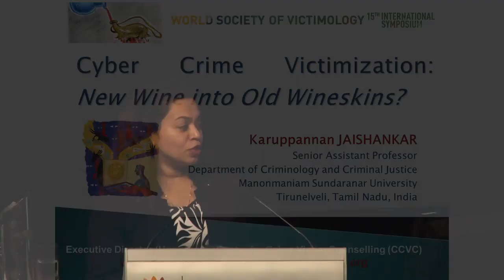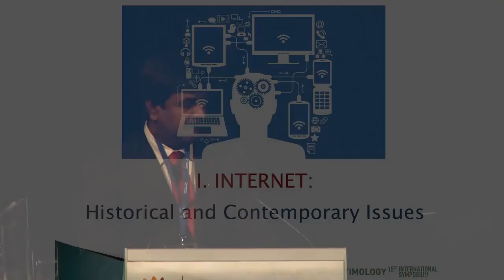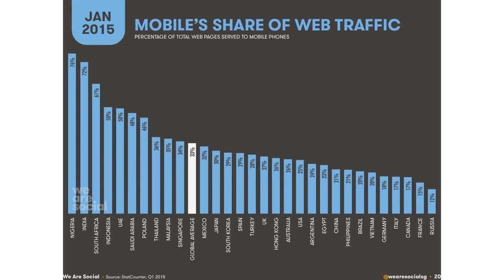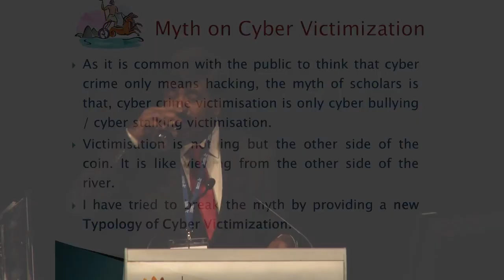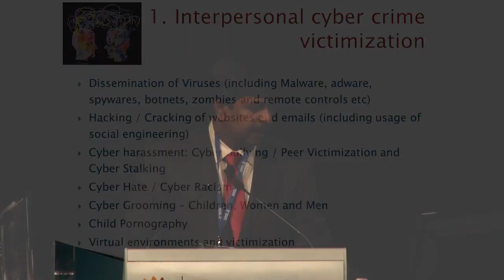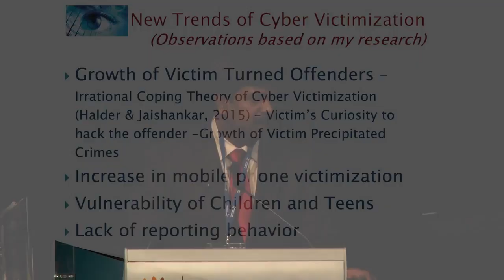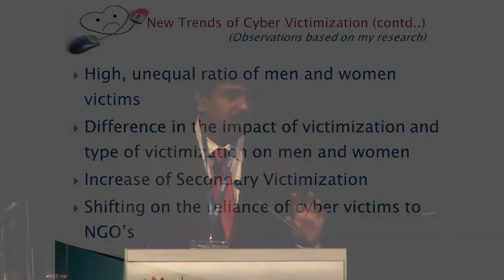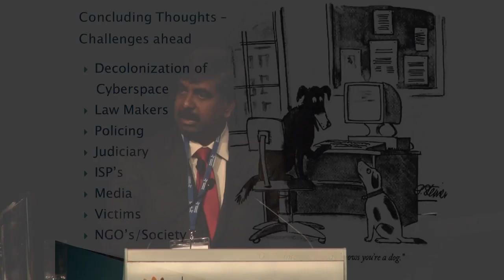CYBER VICTIMOLOGY: AN INTRODUCTION - Prof. K. Jaishankar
In this Video, Professor K. Jaishankar introduces to the World his New concept, a new sub-discipline of Victimology, Cyber Victimology. He introduced this new sub discipline during his Keynote Speech titled, “Cybercrime Victimization: New Wine into Old Wineskins?”, He was an invited Keynote Speaker at the 15th World Society of Victimology Symposium, organized by WSV, Victims Support Australia, Angelhands Inc. and Australian Institute of Criminology held during 5 – 9, July 2015, at Perth, Australia. The copy right of the video rests with the organizers and it is available in this It is shared here for academic purposes.